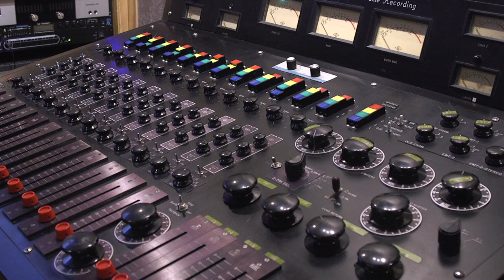Why Did The Rolling Stones Come to Muscle Shoals, Alabama? | Yellowhammer History Hunt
A small town on the shoals of the Tennessee River in north Alabama is home to two of the most important recording studios in the world. Learn why The Rolling Stones and many other famous musicians have come to Muscle Shoals to make their music and play with the local musicians, the renowned Swampers.